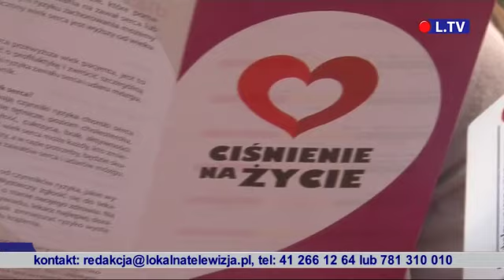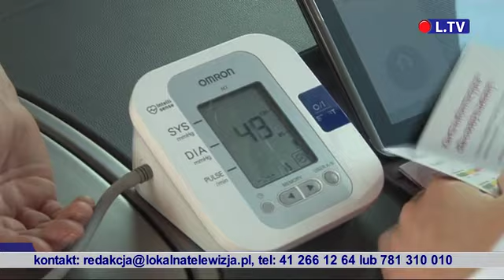TELEFAKTY 14.08.2014 r.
Wydanie premierowe serwisu informacyjnego od poniedziałku do piątku o godz. 17.30 w sieci telewizji kablowej Vectra na terenie Ostrowca Św. i Staszowa.
Na portalu dostępne od 18.30. W weekend zapraszamy na FLESZ TYGODNIA.

Dziś w serwisie:
* W Ostrowcu sadzą drzewa dla środowiska
* Ile lat ma Twoje serce, czyli ważna profilaktyka
* Pierwszy mecz KSZO 1929 w nowym sezonie 2014/2015